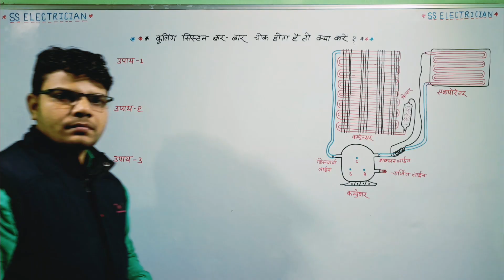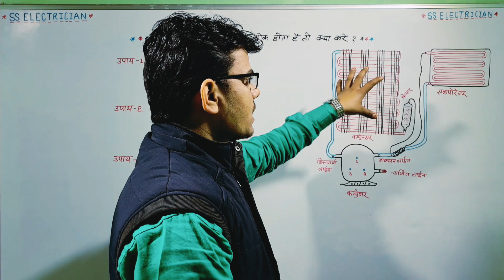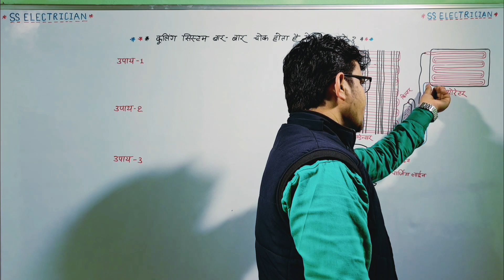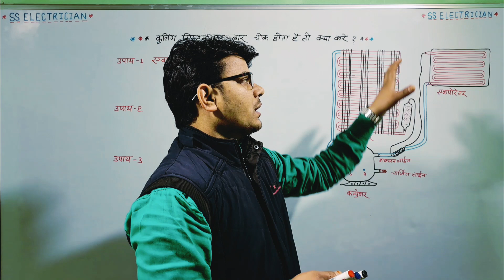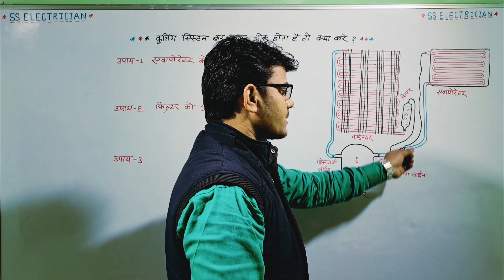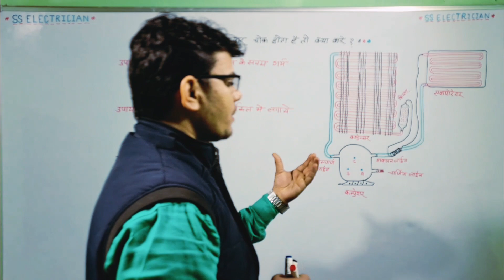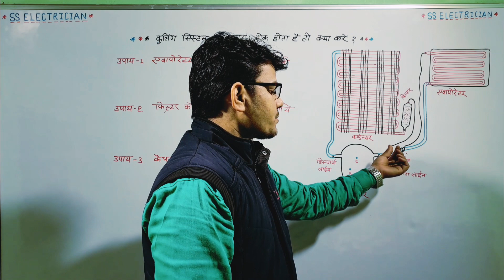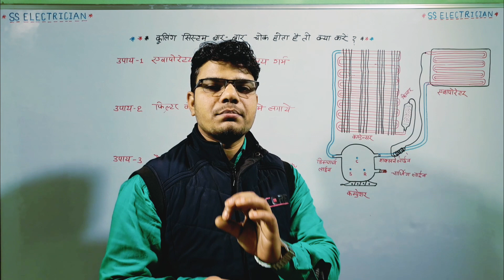कूलिंग सिस्टम में चोक से कैसे बचें || ये हैं 3 उपाय|| cooling system chok problem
hello friends
स्वागत है आप सभी का हमारे यूट्यूब चैनल ss electrician पर आपको इस चैनल पर इलेक्ट्रिकल इंजीनियरिंग इलेक्ट्रॉनिक्स इंजीनियरिंग एवम एक्सपेरिमेंट से संबंधित थ्योरी और प्रैक्टिकल वीडियो मिलेंगी।

इस विडियो मे बताया गया है कि यदि कोई भी कूलिंग सिस्टम बार बार चोक हो रहा है तो उससे बचने के लिए क्या क्या उपाय करना चाहिए||धन्यवाद।

रिपेयरिंग संबंधित और भी विडियो देखने के लिए नीचे दिए गए लिंक पर क्लिक करें।👇👇👇

•घर की वायरिंग से पहले सावधान रहें||इन 15 बातों का ध्यान जरूर रखें||Indian Electricity Rules in hindi

•इस कमाल के LED टेस्टर से कोई भी LED चेक कर सकते हैं||LED टेस्टर बनाना सीखें अपने घर पर free में ||

•डबल डोर फ्रिज में लगने वाले एक एक पार्ट्स का परिचय||introduction of double door Refrigerator parts||

•डबल डोर फ्रीज की कम्प्लीट वायरिंग एक टेबल पर||complete wiring of double door Refrigerator on table||

•फ्रीज में प्रेशर भरकर लीकेज कैसे पता करते हैं||fridge me pressure aur leakage test kaise karte hai||

•सीरीज बोर्ड से फ्रिज के रिले की टेस्टिंग करना सीख लो||fridge relay tasting by series tasting lamp||

•मिक्सर मशीन के एक एक पार्ट्स को चेक करना सीखें||one by one parts checking of mixar machine||mixar||

•मिक्सर मशीन के एक एक पार्ट्स को आसानी से कैसे खोलें||how to remove one by one parts of mixar||

•फ़ील्ड वाइंडिंग चेक करें सही है या ख़राब||हाई, मीडियम, लो स्पीड वायर को पहचानना सीखें।field coil||

•अब कोई भी कपलर टूटेगा नहीं निकलेगा आसानी से||इस विडियो को जरूर देखें||couplar remove simple method|

•कितने लीटर के डीप फ्रीजर में कितने नंबर का कंप्रेशर लगेगा||all size Deep frizzer compressor nomber||

•सिंगल और डबल डोर फ्रीज में लीटर के हिसाब से कितने नंबर का कंप्रेशर लगाए || fridge compressor size no

यदि आपके एसी से सफ़ेद धुआं निकलता है तो ये विडियो आपके लिए है।split ac smoke problem solution।

•All error code problems with solution Lloyd Window AC।Error code solution of non inverter window AC।

और भी रिपेयरिंग संबंधित विडियो देखने के लिए हमारे वीडियो सेक्शन में जाइए।

ss electrician यूट्यूब चैनल पर सभी प्रकार के घरेलू विद्युत उपकरण जैसे👇👇👇👇👇

1-एoसीo (विंडो ac स्प्लिट ac कार ac चिलर ac पैकेज ac कैसेट ac डक्ट ac टावर ac इन्वर्टर ac etc)
2-फ्रीज (सिंगल डोर डबल डोर इन्वर्टर फ्रीज etc)
3-वाशिंग मशीन (सेमी ऑटोमैटिक एंड फुल्ली ऑटोमैटिक)
4-मोटर (सिंगल फेज एंड थ्री फेज )
5-वाटर कूलर (सभी प्रकार के)
6-डीप फ्रीजर (सभी प्रकार के)
7-डिस्पेंसर
8-विजिबल कूलर
9-गीजर
10-हीटर
11-हाऊस वायरिंग
12-इन्वर्टर
13-स्टेबलाइजर
14-डीटीएच रिसीवर
15-सेट ऑफ बॉक्स
16-मिक्सर मशीन
17-ग्राइंडर मशीन
18-कटर मशीन
19-प्लैनर मशीन
20-प्रेस (सिंपल एंड ऑटोकट)
21-एलईडी बल्ब(सिंपल एंड इनवर्टर)
22-टॉर्च (ऑल टाइप)
23-इमरजेंसी लाईट
24-मोबाइल चार्जर
25-बैट्री चार्जर
26-होम थियेटर
27-pcb
ऐवम अन्य सभी विद्युत उपकरणों की रिपेयरिंग से संबंधित प्रैक्टिकल एंड थ्योरी विडियो मिलेंगी।